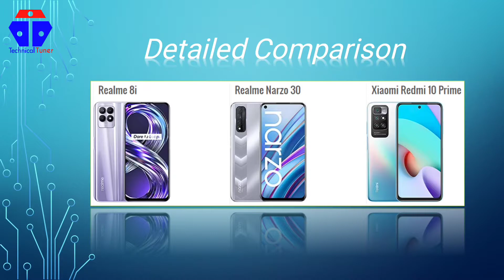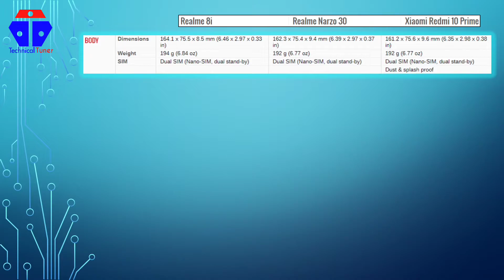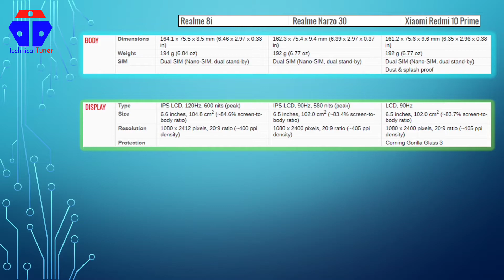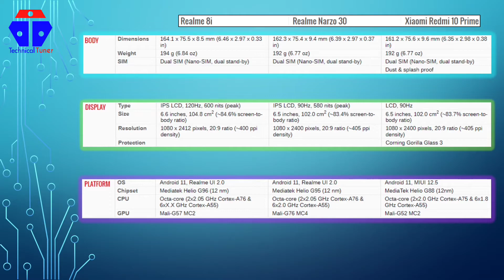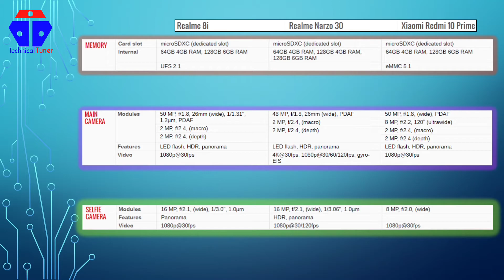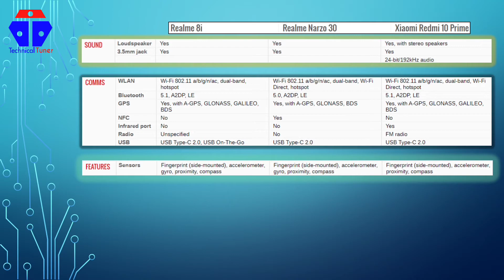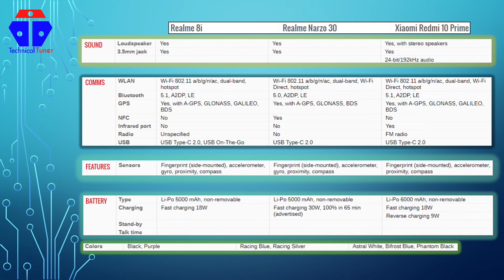Realme 8i vs Narzo 30 vs Redmi 10 Prime | Detail Specification | Comparison l BEST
Here detail specification and comparison of realme 8i vs narzo 30 vs redmi 10 prime has been shown, which the best smartphone in this segment?

🎉Useful market for you

👉Best DSLR
👉DSLR Tripod
👉Mobile cum camera tripod
👉Remote Gorilla tripod
👉Gaming/editing laptop
👉Green screen
👉Green screen full kit
👉Budget action camera
👉GoPro 9
👉GoPro hero 7 black
👉GoPro hero 7 silver
👉Best Gimbal

🟡Other topics
realme 8i vs narzo 30
realme 8i vs moto g40 fusion
realme 8i vs realme 8s
realme 8i specifications
realme 8i vs realme narzo 30
realme 8i processor